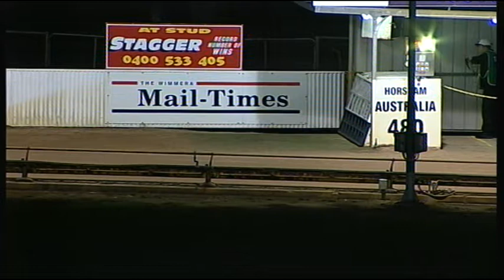HOR TUE 26 MAY 15 R8